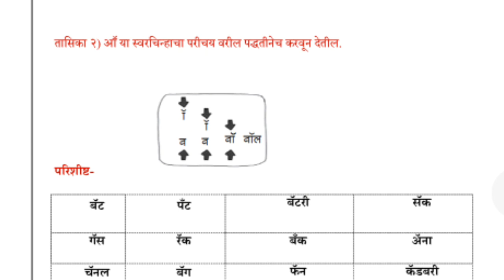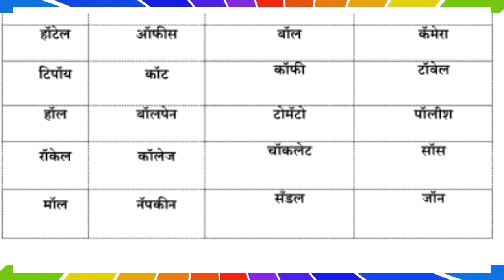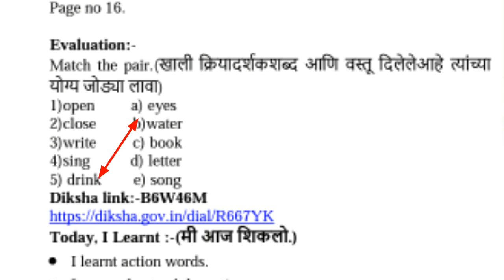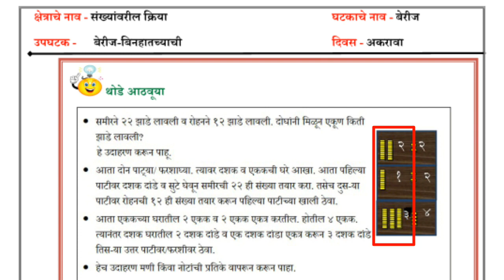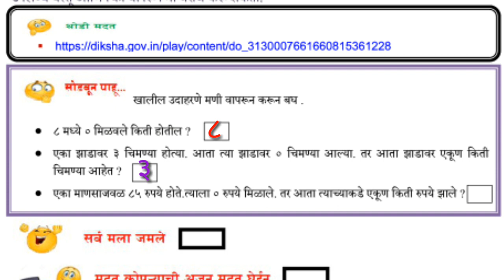सेतू अभ्यास ,इयत्ता तिसरी , दिवस 11 वा विषय इंग्रजी, मराठी गणित | bridge course 21 | std 3 Marathi